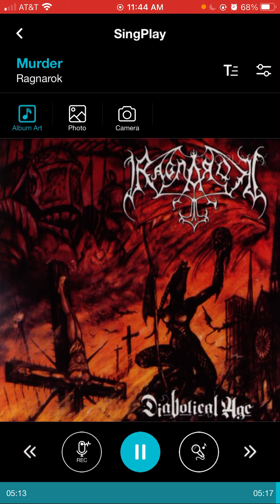Ragnarok - Murder (Daycore)